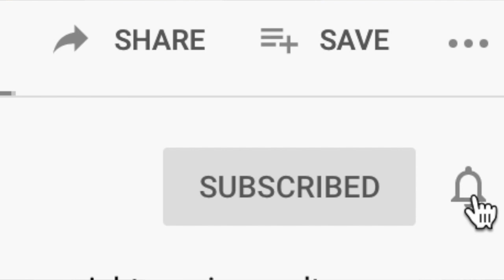do You Need A Gym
This video is all about, do you need a gym - some needed motivation for those who need it.
we address:

- is a gym membership worth it

youtube is the best place to go when looking for videos about do you need a gym.
this question is used as an excuse which is clearly not the truth.

If you found this video about if you actually do you need a gym helpful, like the video.

Stay safe